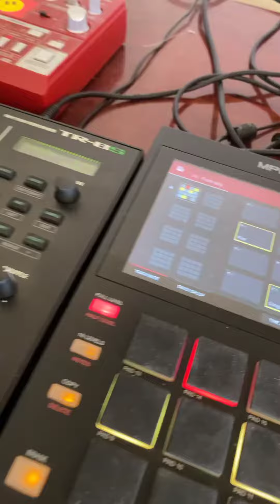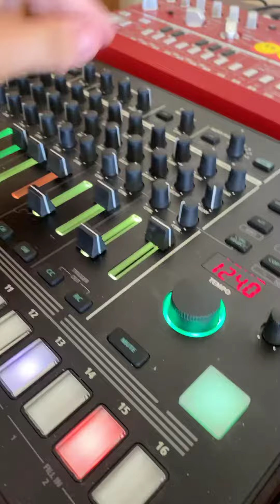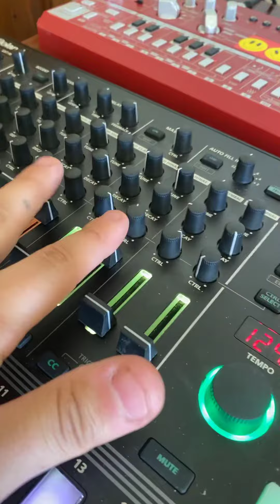Funk City Central Redux